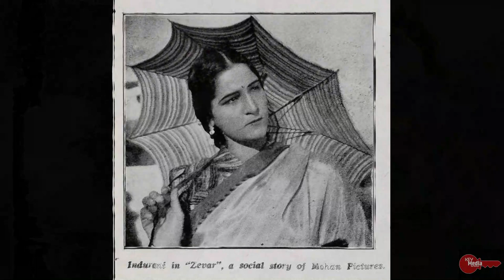कैसे पिता के लालच के साथ साथ कई लोगों ने उठाया इस अभिनेत्री का गलत फायदा? | Indurani Bio | Key Media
Ishrat Jehan Imamuddin aka Indurani was born in a middle class family of Delhi, on the 22nd of June, 1922. Her mother Munawar Jehan was one of the first female students of the then newly opened Hakim Ajmal Khan school of Jamia Millia University of Delhi. After graduating from the school as a Lady Doctor and Hakim, she had worked in the princely states of Zanzira and Tonk. Her father Shaikh Imamuddin was the owner of a fleet of 17 horse carriages (Victorias and tongas) and one of his contracts was for transporting female students to the Mission Girls Urdu School in Delhi. Therefore, Ishrat and her sisters Afroz and Roshan got a good education in that school. They were 7 children in all. Ishrat was the third child. Naseem Bano (whose real name was also Roshan)–the actress and the mother of Saira Bano–also studied in the same school for a short period.

Ishrat’s sister Roshan was adventurous and she corresponded with a film studio and sent her photo. They wrote back offering her a job of Rs.300 per month. When their father came to know this, he first admonished and bashed her. At that time, due to his gambling habit, he was in debts and financial difficulties, so he thought that his daughters could earn money for him as film stars.

When Ishrat was about 12–13 years old and was studying in Eighth Standard, her father brought her and her elder sister Roshan Jehan to Poona to find work in films.
In Poona, Indurani first worked in a Marathi film called Savitri in a minor uncredited role of a younger sister. Unfortunately the Marathi film of Dadasaheb Torne flopped and his studio closed down. The sisters decided to shift to Bombay to seek work prospects. Vasantrao Pehelwan got them a flat on rent in Dadar’s Hindu Colony in Bombay.

While in Bombay, Indurani got work in films of Daryani Productions like Fida E Watan (1936), Pratima (1936), Bulldog (1937) and Insaaf (1937). While doing films Pratima and Insaaf, she fell in love with her handsome co-star Prem Adeeb.

One day Ramniklal Shah of Mohan Pictures and his friend Nanabhai Bhatt (father of Mahesh and Mukesh Bhatt) came calling. By that time Nanabhai Bhatt had already got involved with his star Shirin Bano. Ramniklal offered them a salary of Rs. 500 per month. This was more than Minerva, so the offer was accepted but in the process Indurani lost her chance to work in a prestigious company like Minerva.

At the age of 17 in 1939 Indurani married Ramniklal Shah, secretly. Her elder sister Sarojini also married Nanubhai Vakil, the lead director of Mohan Pictures (Azra is their daughter). Indurani had six children. One of them died at birth. The shock was too much for her and after 1943, her career started slowing down. By 1949, her last film was released.

Indurani acted in 21 (including 1 Marathi) films according to HFGK and as researched by both Salim ji and Harish ji. Her Filmography is given at the end; please note that she was credited variously as Indu, Indurani and also as Indubala. There was another Indubala also, but she worked in films made in Calcutta and by Calcutta producers. Those films are excluded from this list, based on Salim ji’s information.

30's famous actress indurani, bollywood old actress, Ishrat Jehan,